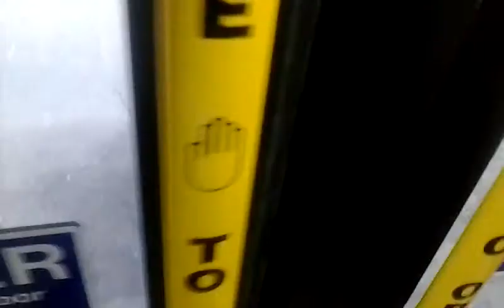NYCT onboard: NovaBus LFSA #5962 on Bx19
Title says it all. March 20th 2014